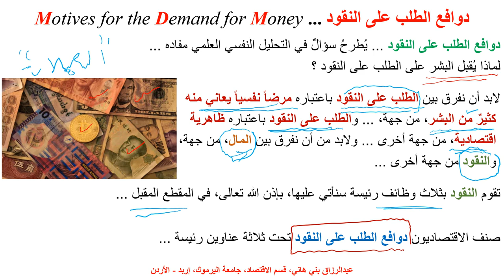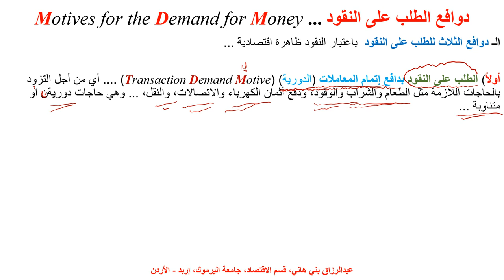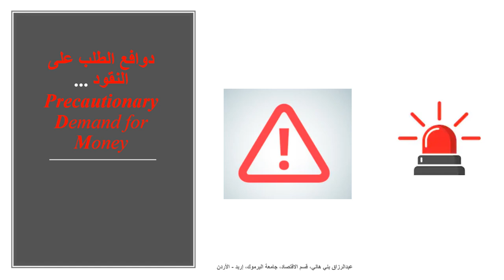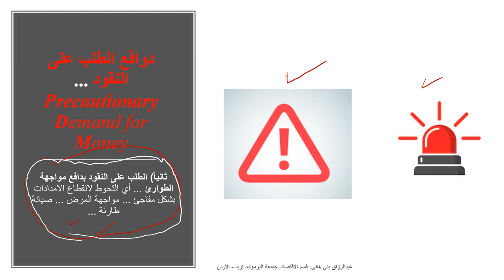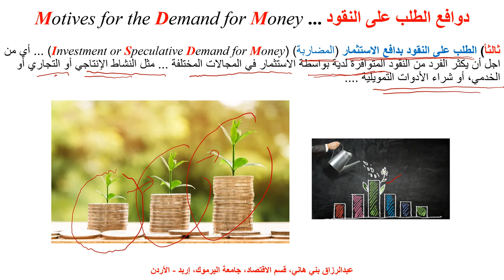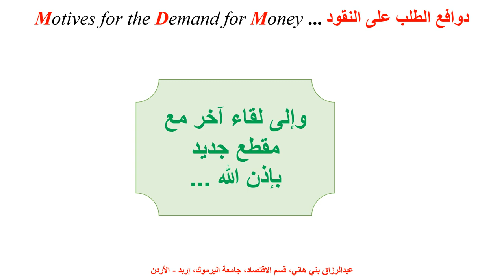دوافع الطلب على النقود Motives for the Demand for Money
يشرح هذا المقطع ما تسمى الدوافع الكامنة وراء الطلب على النقود، مع بعض الأمثلة الواقعة Motives for the demand for Money with some Examples from the Real World, Monetary Theory, macroeconomics.